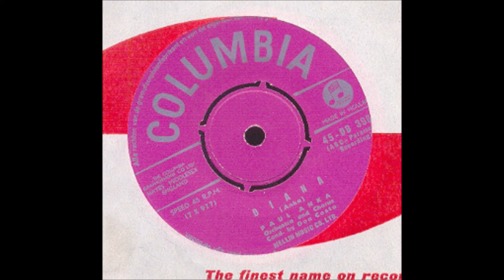Diana - Paul Anka